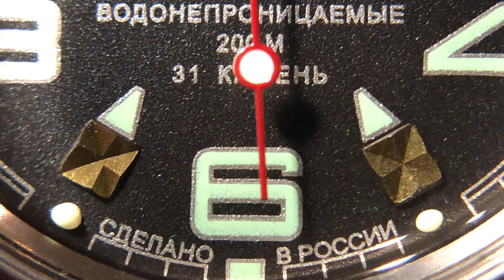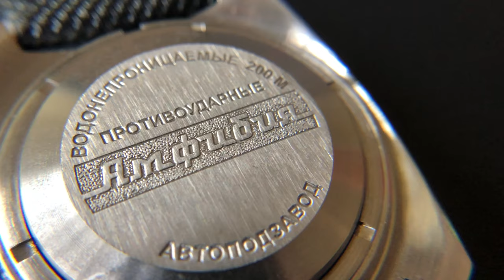Spotlight: Vostok Amphibian Classic 710334 | 200m Diver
No commentary video of just the watch, set to music. The Vostok Amphibian Classic, reference number 710334, is a stainless steel 200m dive watch featuring a domed acrylic crystal. These can be found for less than $70 USD! Great value and ruggedness in a heritage brand automatic watch.

Case Diameter: 41.5mm
Lug to Lug Length: 45mm
Lug Width: 22mm
Case Thickness: 15mm (including domed crystal)
Movement: Vostok 2416B Automatic with 31 jewels, handing winding and 31 hour power reserve
Case: Stainless steel with bidirectional friction bezel
Crystal: Domed acrylic
Water Resistance: 200 Meters